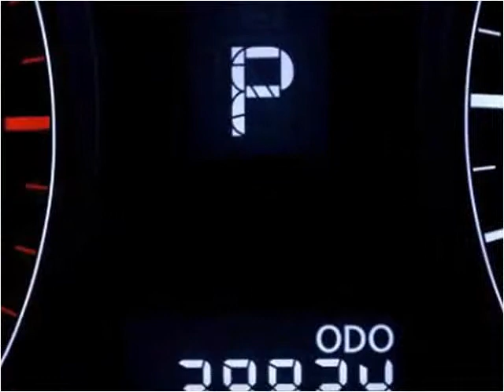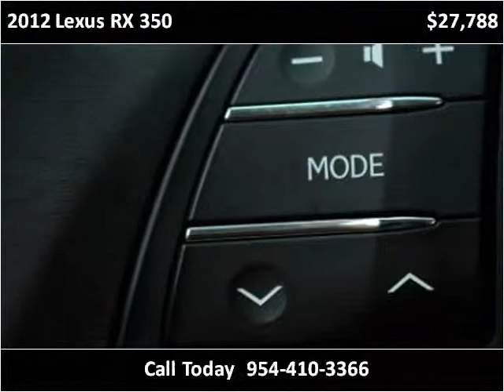2012 Lexus RX 350 Used Cars Miami Gardens FL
This 2012 Lexus RX 350 is available from Car Club USA.